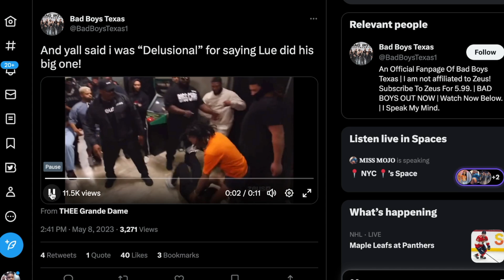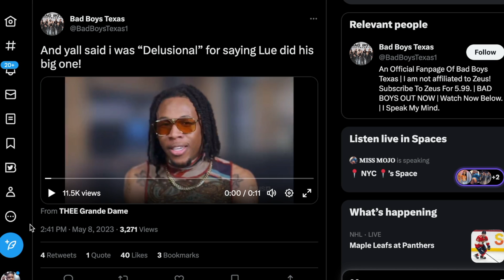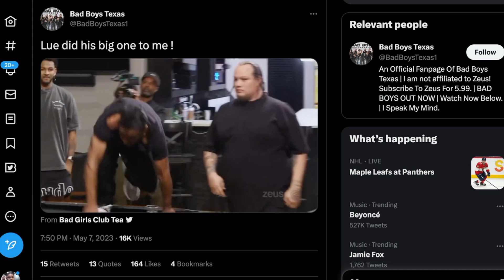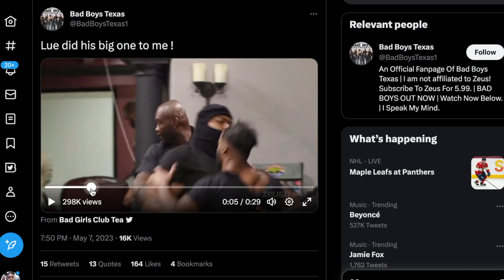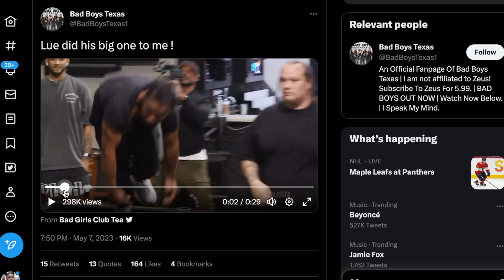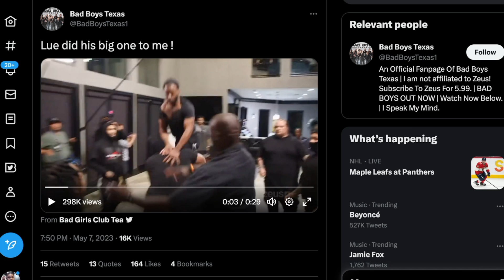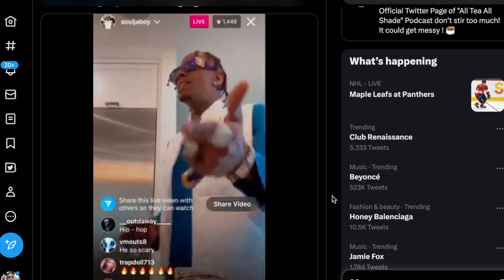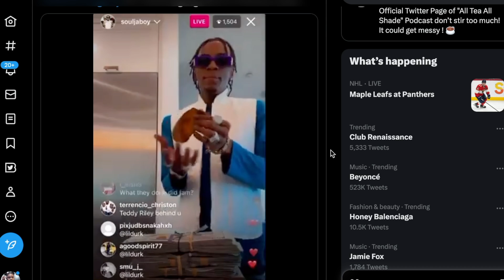Bad Boys Texas | Episode 3 | Knock Knock Knock Who's There | Fairy Puss | Wine With Me Wednesday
Bre Starr (Fairy Puss) highlights news and politics involving the Black and/or LGBTQ+ community.

Wednesdays at 8pm EST LIVE